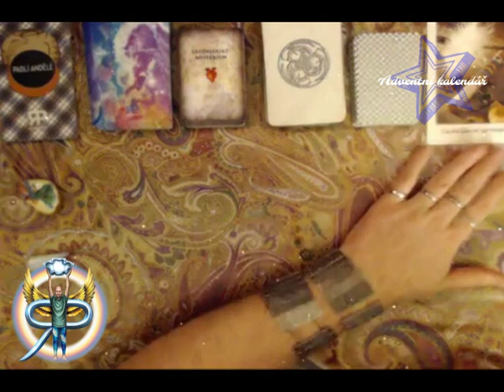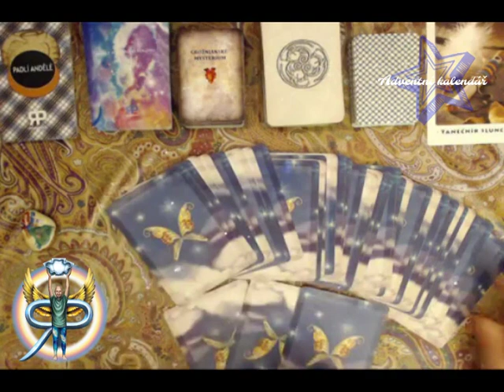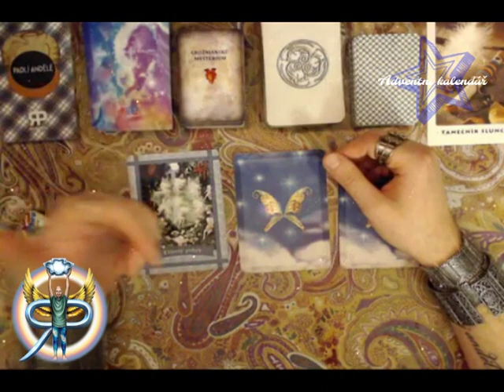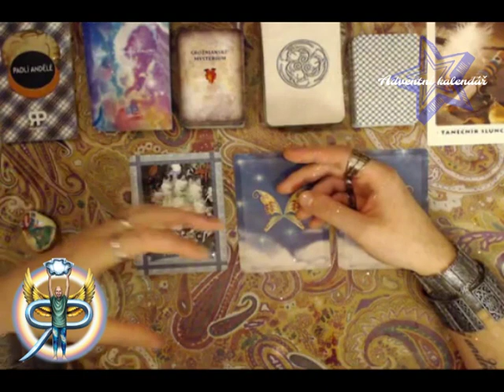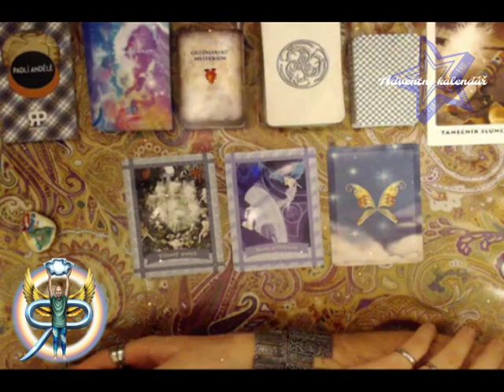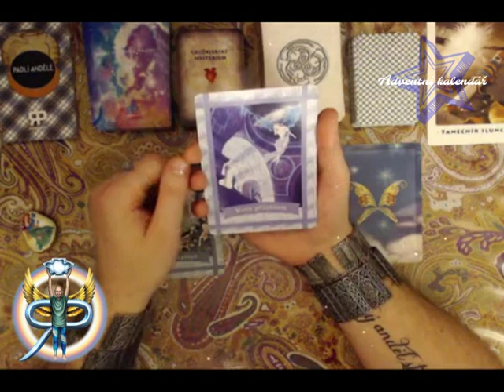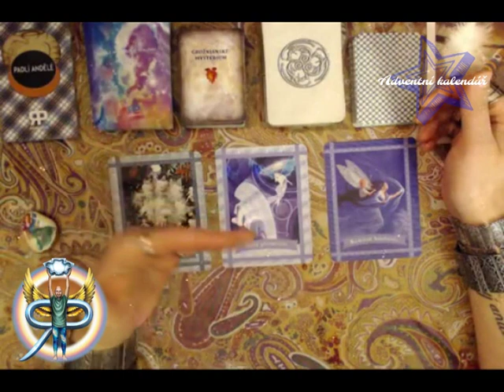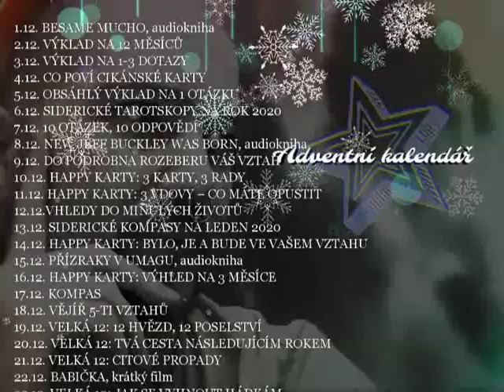Adventní kalendář 11: Happy karty – 3 vdovy – Co máte opustit